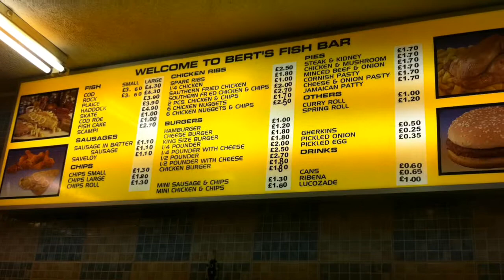Bert's Fish Bar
Eat, Drink, Relax